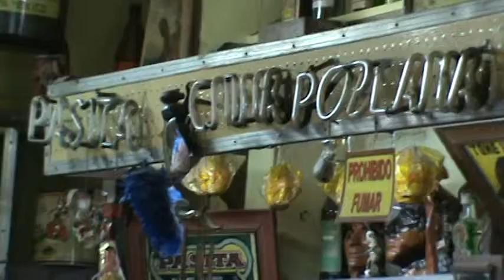La Pasita Puebla una Cantina con Tradición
Si vienes a Puebla no dejes de visitar La Pasita Una Cantina con Tradición que desde 1916 es uno de los bares más emblemáticos de la ciudad.